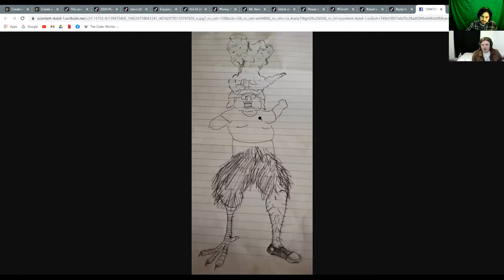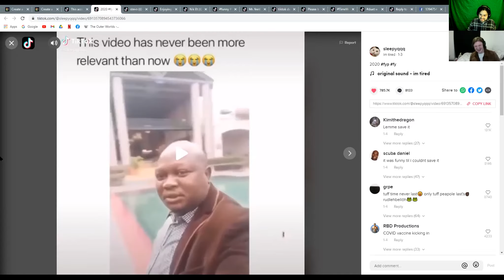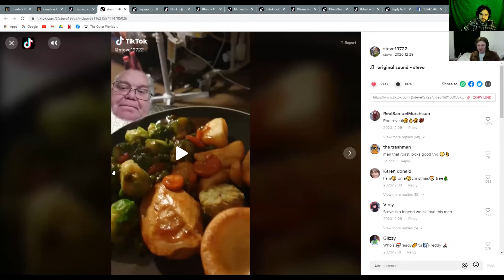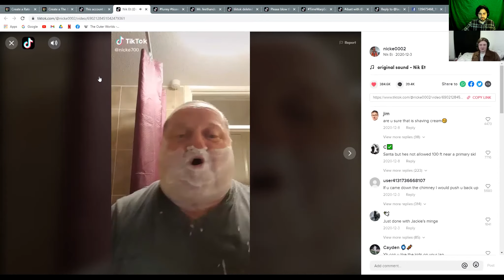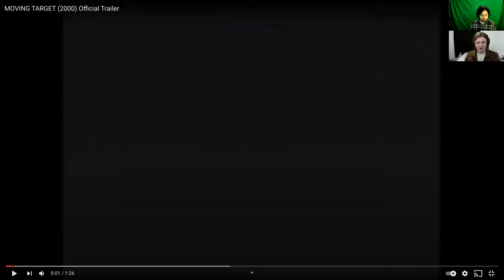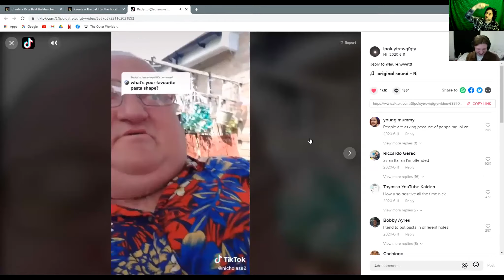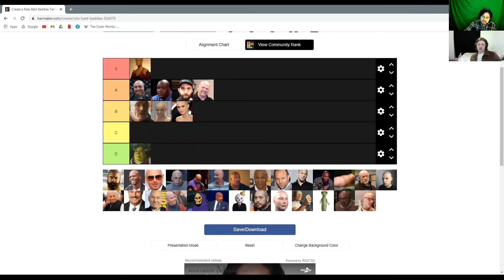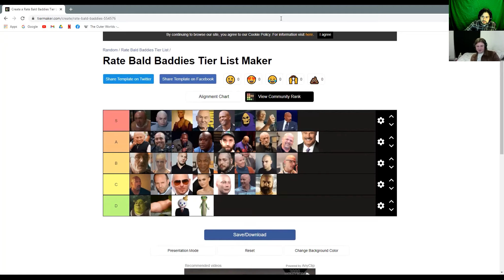Let's Get Weird - Dada Issues Podcast - Episode 1 - Tough Times Never Last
The first episode of our podcast is here! Do you have a strange obsession with Hercule Poirot? Do you enjoy strange TikToks? Ever wondered how weird a Tier List could be? Well then this podcast just might be for you!